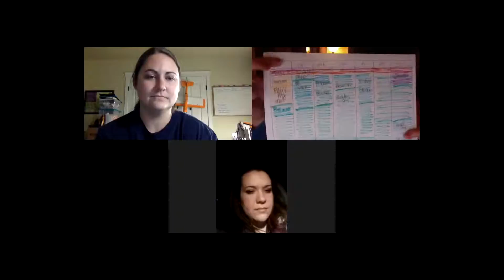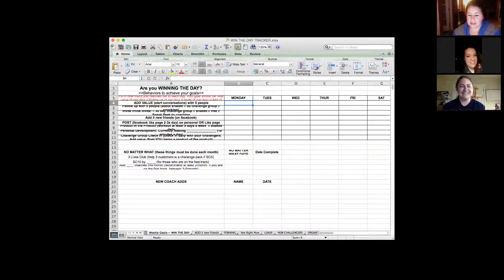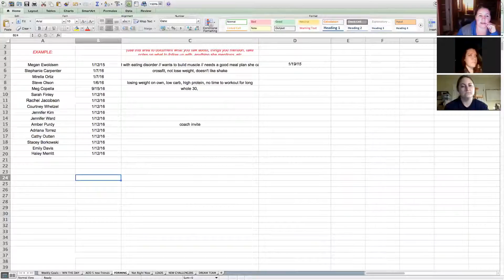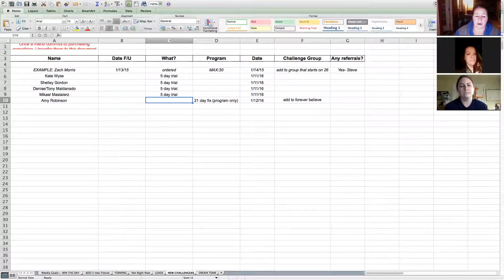How to be Laser Focused this Year- Team Believe Call 1/12/16